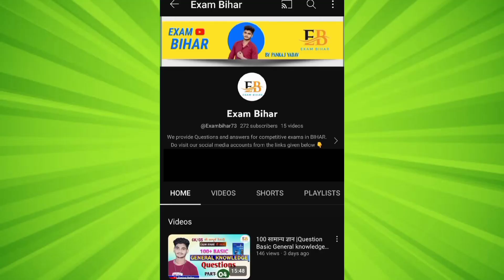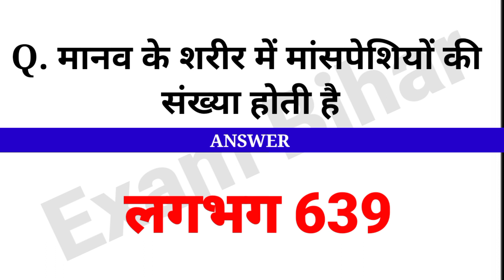सभी Exam के लिए महत्वपूर्ण GK |Gk Quiz| General knowledge most important Questions All EXAM, Railway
we upload 100 Questions & answers daily for the students those who prepare for any competitive exams.

कृपया ध्यान दें - सभी Exam की तैयारी करने के लिए GK & GS की तैयारी कराई जाती है , महत्वपूर्ण प्रश्न के लिए हमारे चैनल से जुड़े रहें

नोट - यह चैनल सिर्फ एजुकेशन के लिए बनाया गया हैं

Courtesy ; @khangsresearchcentre1685

Your Queries 1. GK

2. General Knowledge

5. Quiz Test

6.Exam bihar

7. Important gk

8. Quiz test

9. competitive quiz

10. competitive general knowledge

11. GK in Hindi

12. general knowledge quiz 13. quiz questions

14. general knowledge questions

15. gk quiz

16. general knowledge questions with answers

17. gk question in hindi

18. GK Question Answer

19. India GK

20. hindi gk

21. samanya gyan

22. gk questions 23. india gk in hindi

24, 2022 gk questions and answers

25. lucent gk 26. lucent gk

27. lucent gk in hindi video

28. lucent GK in hindi

29. lucent geography in hindi

30. lucent geography

31. geography gk question

32. geography gk in hindi

33. lucent 1000 question

34. lucent 1000 prashn

35. lucent gk ka nichod

36. lucent gk important question

37. lucent gk important question in hindi

38. lucent gk important topics 39. lucent ka nichod science

40. lucent for ssc cgl

41. lucent for ssc

42. lucent for railway

43. geography gk

44. lucent mcq

45. lucent mcq in hindi

46. lucent book gk

47.gk

48. gk questions and answers

49. gk question

50. general knowledge 51. br gk study

52. gk questions

53. g k

54. general knowledge question

55. g k questions and answers

56. gk ke question

57. question

58. general knowledge questions and answers 59. samanya gyan

60. g.k questions in hindi

61. gk question answer

62.

63. general knowledge quiz

64. general knowledge quiz multiple choice general knowledge trivia

65. general knowledge

66. General knowledge 2023

67. general knowledge 2021

68.general knowledge questions and answers

69. general knowledge ke question
124. gk gs 125. gk ke sawal

126. gk ka question

127. जीके क्वेश्चन

128. gk 2020

129. gk 2021

130. gk 2022

131. gk 2023

132. Exam Bihar

133. g.k. question with answer

134. answer

135. lucent gk

136. GK 2021

137. GK 2022

138, GK 2023

139. g.k

140. जीके के सवाल

141. gk general knowledge

142. जनरल नॉलेज

143. gk knowledge

144. gk questions and answers 2022

145. gk questions and answers 2023

146. gk questions and answers in hindi

147. GK Police

148. GK IAS

149. GK IPS

150. g. k. question in hindi

151. janral nolej in hindi 152. BR GK STUDY 2021

153. Exam Bihar 2022

154. Exam Bihar 2023

155, tense

156. current affairs

157. g.k questions

158. gk today current affairs

159. जी के

160. GK

161. GK BR 162. Gk

163. gk

164. GK

165. Gk quiz

166. GK BR 167.

168.

169.

170.

171. GK ki Video

172. Good sawal

173. सवाल आपके जवाब हमारे

174. GK ka G

175. जीके.

176, GK,

177. BR

178. BR GK STUDY Lucent

179. GK Hindi Question

180. सवाल 181. question and answers

182. new gk question

183. new gk questions

184. hindi question

185. gk question gk question

186, answer

187. gk dijiye

188. general knowledge question answer

189. जीके जीके 190. g k 2022

191. g k 2023

192. gk gk gk

193. GK GK GK

194. जीके का क्वेश्चन

195. samanya gyan

196. GK number 1 197. GK Question

198. gk question

199. gk question

200. Gk GK gk oft gk